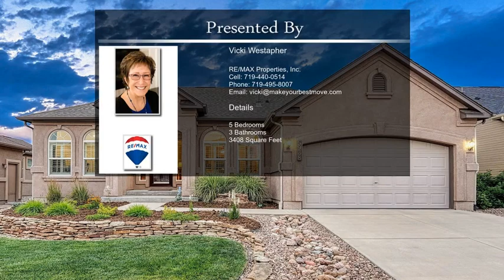5938 Wolf Village DR., Colorado Springs, CO 80924 by Vicki Westapher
Impeccable stucco Rancher in D20 Wolf Ranch neighborhood. Open floor plan with lots of light throughout. One-owner, dog, and cat-free, immaculately maintained like-new home. Great entertaining spaces upstairs and down. Central air, security system, new water heater. Beautifully landscaped backyard is one of the larger sized in this area with partial split rail fencing, concrete patio and lush lawn area with rock river bed. Wolf Ranch is a Master Planned Community that offers a Rec Center (separate fee), parks, pool with splash park, walking trails, playgrounds, a stocked lake, and summer concerts in the park. Close to entertainment, hospitals, and shopping. Easy access to the Powers Corridor, Hwy 83, and I-25 for commuting to Denver and downtown Colorado Springs.